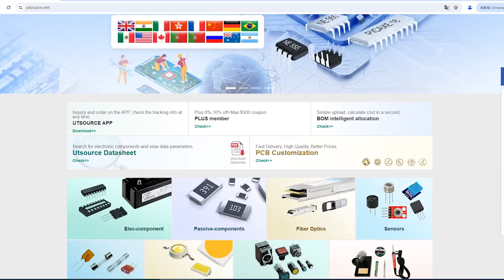IRG4PC50KD electronic component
Manufacturer Part Number:IRG4PC50KD
Brand:International Rectifier
DateCode:2002
Package / Case:TO-3P
Category:Discrete Semiconductor
Warranty:100% Perfect Functions